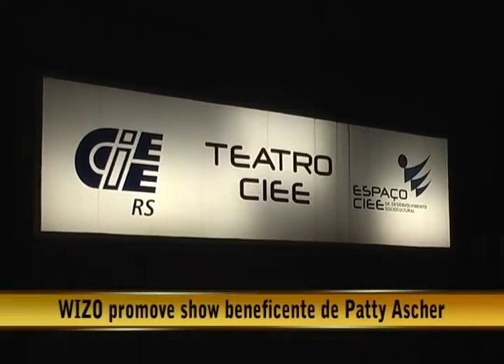15.06.10 Wizo Promove Show beneficente de Patty Ascher parte 1 de 3.mp4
Júlia Alvez entrevista:

- Patty Ascher - cantora

- Rejane Gershenson - integrante Grupo Wizo